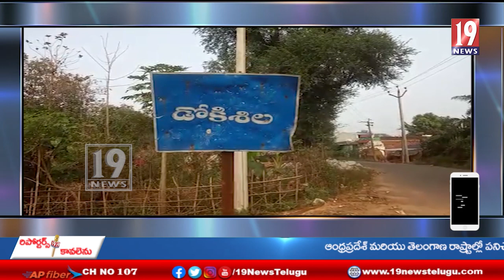పాస్ పుస్తకం కోసం నెల రోజుల నుండి తిరుగుతున్నా పట్టించుకోవడంలేదని డొకిశీల గ్రామస్థుడు ఆవేదన